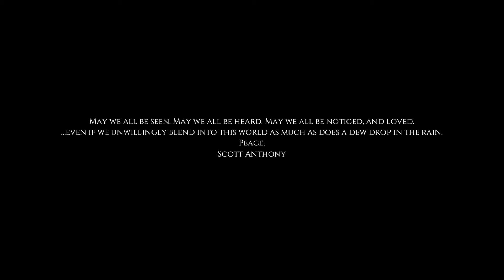Love Me Like A Dew Drop in the Rain fr Young Man on Scarth Street Playin’ Saxophone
Autumn on the Canadian prairies can be cold. On Canada’s East and West coasts, Fall is usually wet. Rain can seep and settle into our bones, and be quite uncomfortable.  At the same time, rain can also be rhythmic and soothing. Whether soothing or discomforting, when it rains, it is wet everywhere…in the air, up in the sky, on the ground…all over.
Dew is actually different from rain; it is water that transforms from vapers into liquid that is on the ground. Rain is water already liquid as it falls from clouds. There can be dew without rain, rain without dew, and dew with rain. Weather seems to be another theme in my songs….

In this song, I ponder if rain is everywhere, how might a single drop of dew be noticed? How might each of us be noticed? How might a single drop of dew be made to feel extraordinary, precious and timeless? How might each of us feel extraordinary, precious and timeless?

The answer…both cliché but powerful, is love.

Lyrics:
Be my sanctuary
My oasis on the plains
Be extraordinary
Like summer prairie rains
PreChorus
Find me like a droplet
Holding close the ground
A pearl in feathered reeds
A jewel to be found

Chorus
Love me like a dew drop in the rain
Easy to miss but all the same
I’m here in tallgrass, perched high on a blade
Ready to fall and be claimed

Be sidewalk-puddle hopscotch
Each jump ends with a squish
Be tap-dancing raindrops
My jazz shoes fondest wish
PreChorus
Think I’m over a barrel
Though I can’t be contained
A secret in plain sight
Soaked and unashamed

Chorus

Bridge
Precious and timeless, precious and timeless
Precious and timeless
Chorus

Scott Anthony Andrews, Vocals, Piano
Carter Powley, Tenor & Alto Sax, Flute
Danny Jones, Acoustic & Electric Bass
Justin Hauck, Percussion
Erik Mehlsen, Guitar

Jared Robinson, Producer
Recorded at Nebulus Entertainment, Moosejaw,  SK
Jared Robinson, Videographer & Graphic Design
Video filmed on location at Nebulus Entertainment, Moosejaw, SK

Charles Carvalho, Senior Mastering Engineer
Mastered at João Carvalho Mastering - Toronto Canada